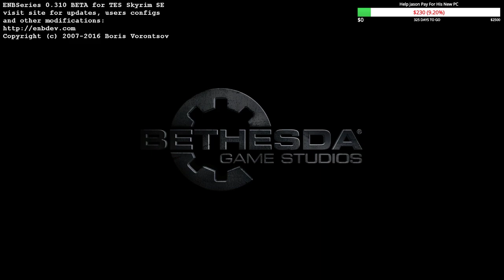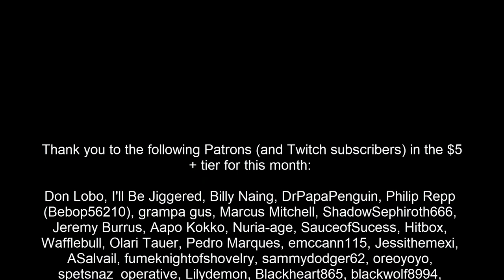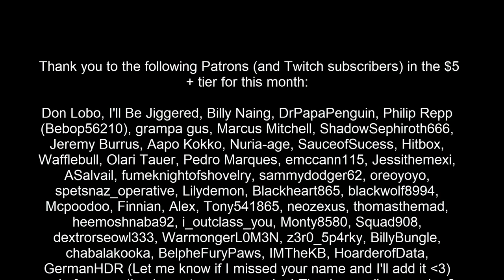Let's Play Skyrim Special Edition MODDED [Episode 14] Main Quest Begins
Mod List: (In video form with description of what they do)